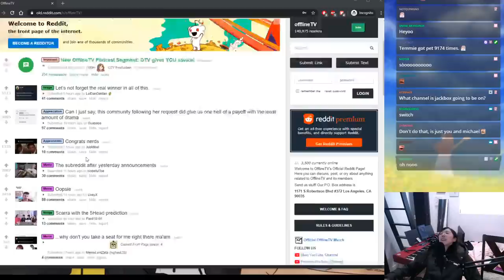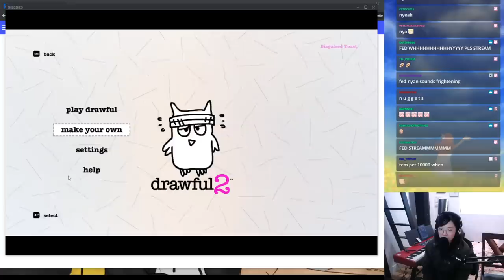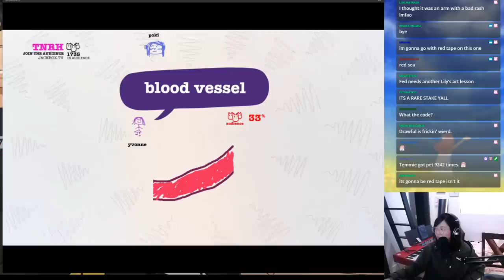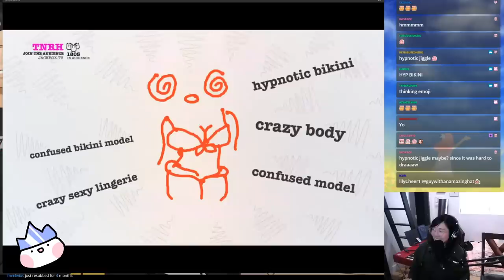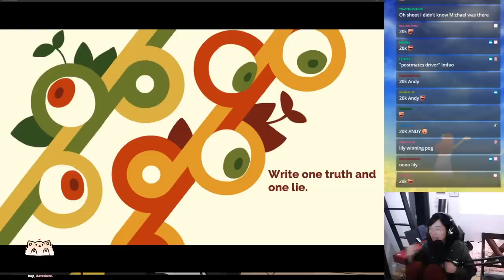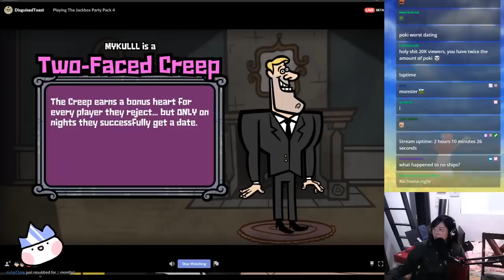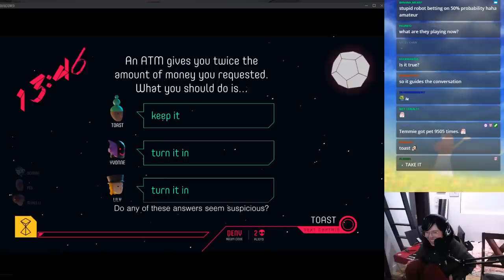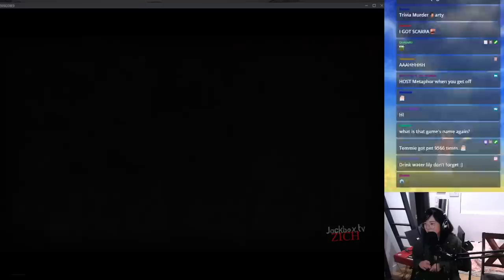[02/21/2020] Chatting + Jackbox Party with OfflineTV :)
Jackbox Party: 53:03